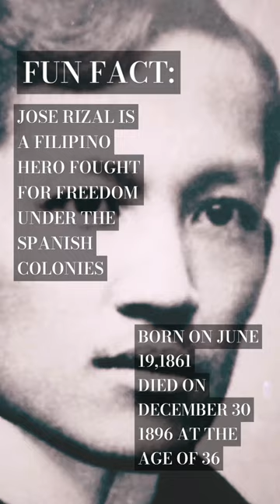FUN FACT ABOUT JOSE P. RIZAL